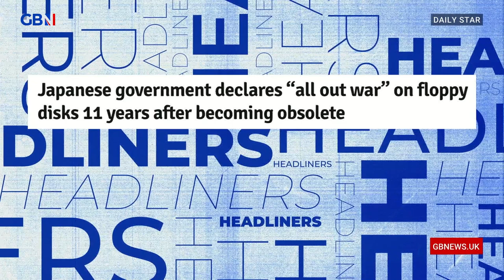Japan declare an 'all out war' on floppy disks | Headliners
'What's three and a half inches long, floppy and upsetting people in Japan?'

Steve N Allen, Sajeela Kershi and Carey Marx react to Japan declaring an 'all out war' on floppy disks.